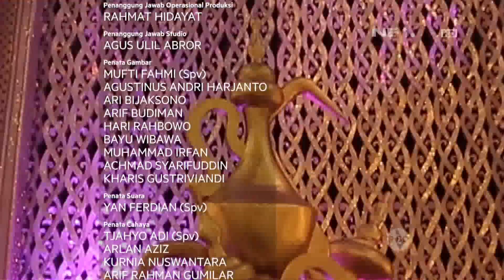D'Sign - Challenge This Week : Lebaran Decoration